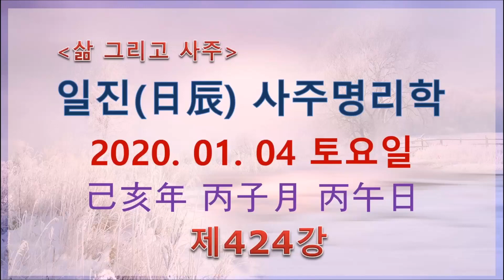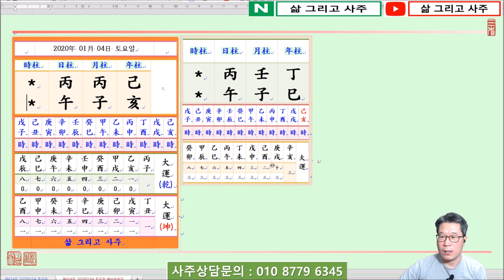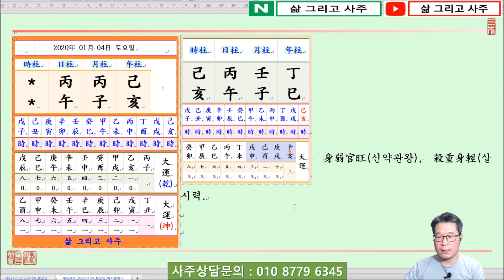일진(日辰) 사주명리학_제424강_2020년 01월 04일(기해년 병자월 병오일)_병화 자월생 병오일주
안녕하세요...

오늘은...

기해년(己亥年) 병자월(丙子月) 병오일(丙午日)이며,

일진(日辰)은 병오(丙午)입니다.

오늘은 丙火日干(병화일간)이 嚴冬雪寒(엄동설한)인 子月(자월)에 태어났을 때 四柱(사주)보는 법에 대하여 알아봅니다.

丙火日干(병화일간)이 水旺節(수왕절)인 子月(자월)에 태어났습니다.

四柱(사주)의 格(격)으로 보면 陽火(양화)인 丙火(병화)가 陰水(음수)인 子水(자수)를 보아 正官格(정관격)이 되나, 子月(자월)에 官星(관성)은 旺(왕)하고 日干(일간)인 丙火(병화)는 弱(약)하니 身弱官旺(신약관왕)한 命(명)이 됩니다.

이때 다시 壬水(임수)나 癸水(계수)가 透出(투출)하게 되면 비록 四柱(사주)의 格(격)이 正官格(정관격)이라고 해도 全般的(전반적)인 四柱(사주)의 局勢(국세)는 殺重身輕(살중신경)한 命(명)이 됩니다.

따라서 가장 重要(중요)한 것은 印星(인성)인 木(목)을 얻어 旺(왕)한 官殺(관살)을 洩氣(설기)하여 日干(일간)인 丙火(병화)를 生助(생조)하는 것이 必要(필요)한데, 이와 같으면 殺重身輕(살중신경)이 印星(인성)을 取用(취용)하여 殺印相生(살인상생)하는 四柱(사주)가 됩니다.

萬若(만약) 丙火日干(병화일간)이 地支(지지)로 寅木(인목), 巳火(사화), 또는 午火(오화) 등을 보아 日干(일간)이 勢力(세력)을 얻을 境遇(경우)에는 戊土(무토)나 己土(기토)로써 旺盛(왕성)한 官殺(관살)을 制(제)할 수 있으니 이때는 食神制殺(식신제살)이나 傷官制殺(상관제살)하는 四柱局勢(사주국세)가 될 것이빈다.

年支(년지)를 보면 亥水(해수)가 있어 月令(월령)의 子水(자수)에 더하여 水(수)가 가중되니 官殺(관살)은 旺(왕)해지고 日干(일간)은 더욱 弱(약)해지게 됩니다.

日支(일지)를 보면 午火(오화)를 보아 丙午日柱(병오일주)가 되는데, 좋은 것은 弱(약)한 日干(일간)이 日支(일지)에서 羊刃午火(양인오화)를 얻어 뿌리가 되는데,

問題(문제)는 月支(월지)의 子水(자수)와 日支(일지)의 午火(오화)가 서로 子午相沖(자오상충)하는 것입니다.

月干(월간)에는 比肩(비견)이 丙火(병화)가 있어 日干丙火(일간병화)를 帮身(방신)하고 있으나, 이 또한 日支(일지)의 午火(오화)가 沖破(충파)되어 힘이 不足(부족)합니다.

감사합니다.